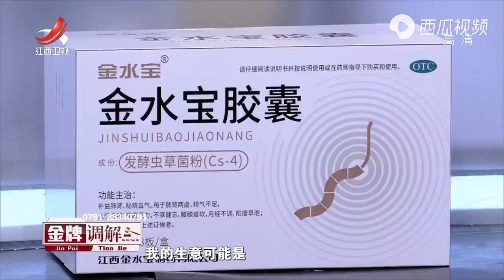《金牌调解》精彩看点：按口头协议，店铺已转让给儿子，现母子不合母亲要收回